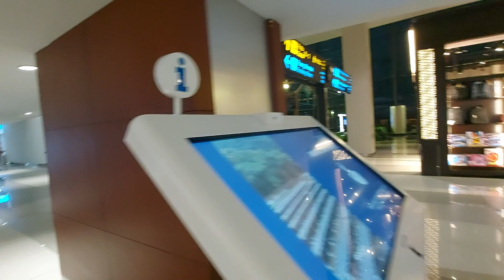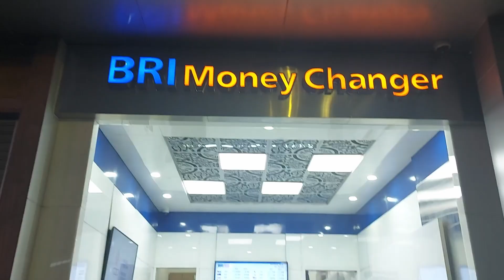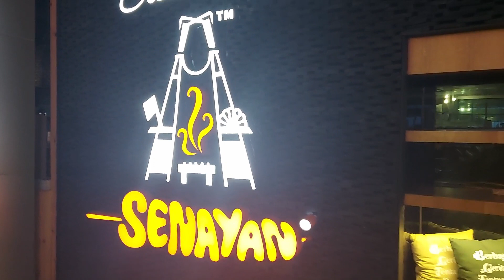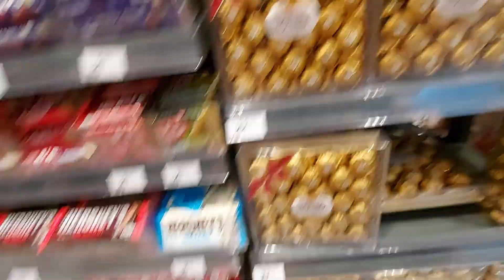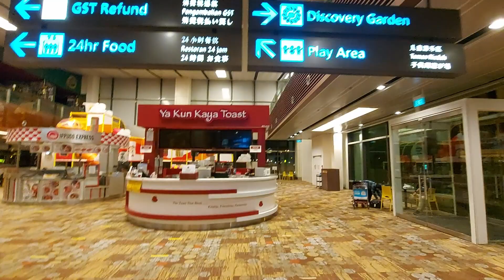AIRPORT SITUATION - From Jakarta to Singapore